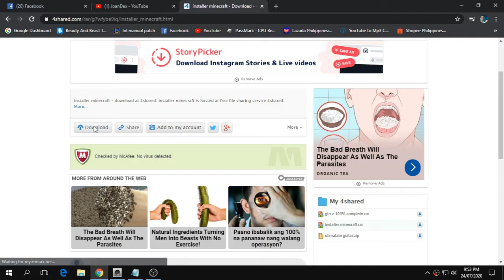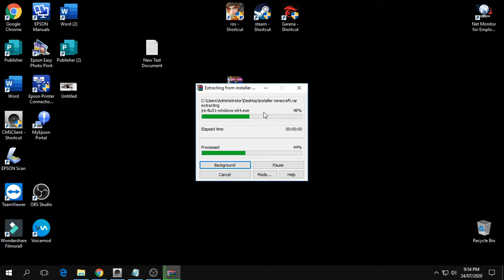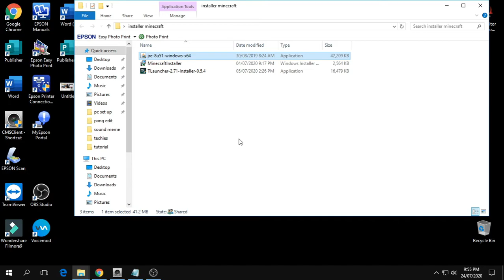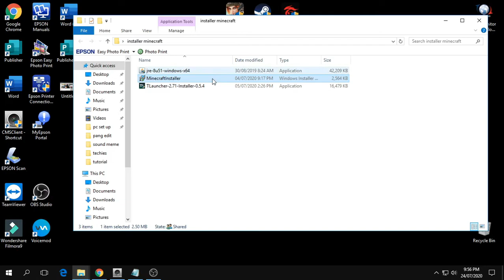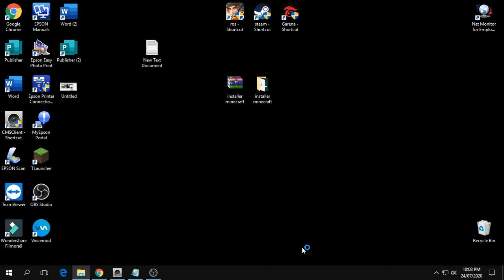paano mag download at install ng minecraft (tutorial)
injoy!!!

minecraft free
minecraft download
minecraft skin
minecraft java edition
minecraft app
minecraft account
minecraft account free
a minecraft house
a minecraft sword
a minecraft skin
a minecraft zombie
a minecraft cake
minecraft bedrock
minecraft background
minecraft beta version
minecraft browser
minecraft birthday
minecraft classic
minecraft cheats
minecraft commands
minecraft characters
c minecraft videos
minecraft download 2020
minecraft for pc
minecraft free play
minecraft free skin
minecraft f commands